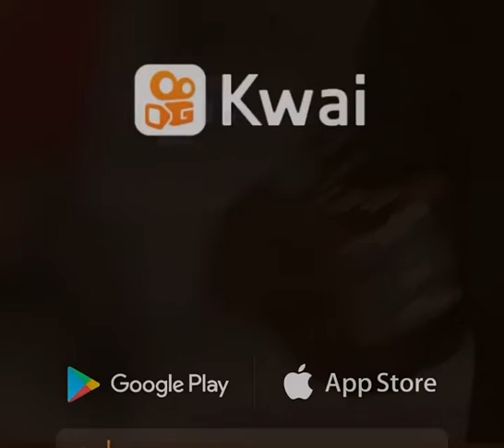El hombre con la boca más grande del mundo